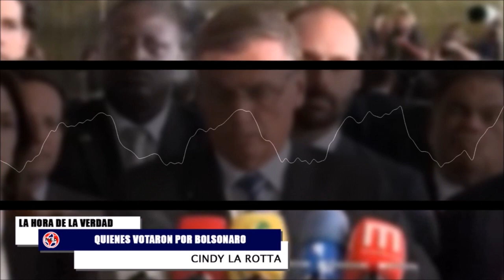🚨 ALERTA!!! AMÉRICA DEL SUR EN MANOS DEL COMUNISMO || Elecciones en Brasil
“Tenemos que reconquistar en Europa, como en América, tenemos que reconquistar la libertad, reconquistar la verdad. Que no nos mientan permanentemente en los medios, que no tergiversen todo, que no censuren como censuran”: Hermann Tertsch
Cindy La Rotta en La Hora de la Verdad